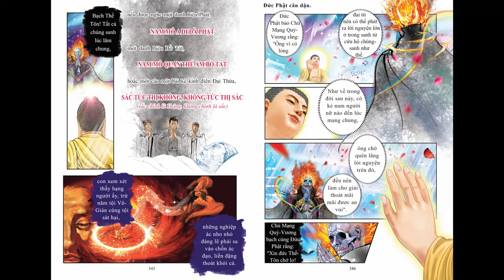Truyện Tranh Kinh Địa Tạng - Phẩm 08 | HT Thích Trí Tịnh | Kênh Nhân Quả Luân Hồi